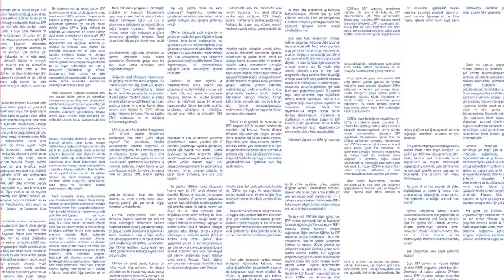Başarılı Marka Stratejisi Oluşturma - Onur Tuğman DİAlog #11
Pazarlama ve Marka Danışmanı Onur Tuğman ile DİAlog uzman sohbetlerinde başarılı marka stratejisi oluşturmanın detaylarını konuştuk.

01:50 Bir markanın stratejik yönetimi neden önemlidir ve başarılı bir marka stratejisi nasıl oluşturulur?
05:12 Markaların rekabet ortamında avantaj elde etmeleri için hangi stratejik yaklaşımları benimsemeleri gerekir?
06:45 Pazarlama stratejilerinde yaratıcılığın rolü nedir ve nasıl başarılı bir şekilde uygulanabilir?
17:15 Markalar, tüketici davranışlarını ve ihtiyaçlarını anlamak için hangi stratejileri izlemeliler?
22:11 Markalaşmada inovatif olmanın önemi nedir?
25:03 Dijital pazarlama stratejileri, markaların başarılarını nasıl etkiliyor ve hangi yaklaşımlar en etkili sonuçları veriyor?
31:30 Sosyal medya ve diğer dijital kanalların kullanımında başarılı stratejiler hangileridir? Varsa örnek markalarla anlatabilir misiniz?
36:37 Yeni nesil pazarlama akımları neler?
43:53 Sizin son olarak eklemek istedikleriniz nelerdir?